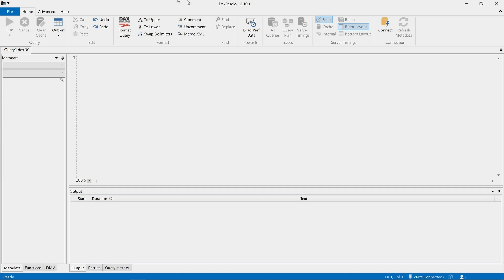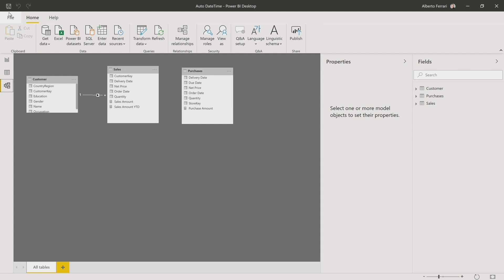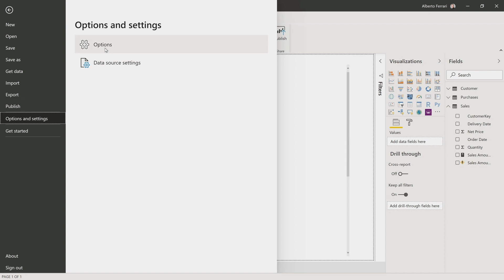Disabling auto date-time in Power BI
This video shows how to disable the date table automatically created by Power BI. Article and download